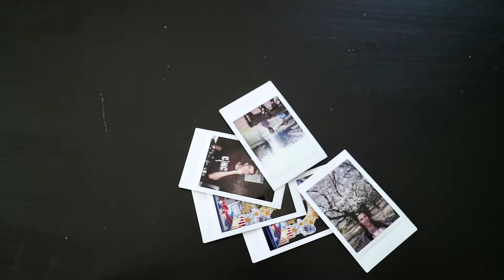Day 1 - Komaiko and The Sea Of Japan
Planes, Trains, and a whole lot of walking. Episode 1 of 5. Shrines, scenery, a log cabin, and an empty beach in the sleepy little village of Komaiko in Hakusan, Ishikawa Prefecture.